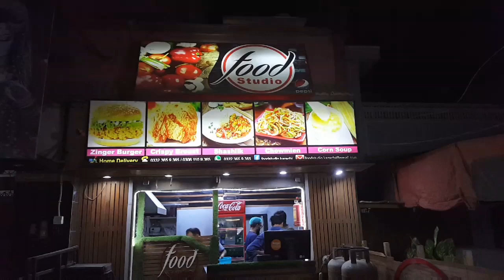chicken Manchurian recipe very and mouth-watering dish chickenmanchurian Chinese food secret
A famous Chinese recipe that can be prepared in just 45 minutes.
Learn how to make Chicken Manchurian Recipe at home. Very easy step by step video recipe. Indian Chinese recipe adapted by Chinese cuisine.
Ingredients: food secret
For chicken marination:
400-500 gram chicken boneless, 2 inches, cubed
salt to taste
1/2 tsp black pepper powder
1/4 tsp white pepper powder
1/2  tsp soy sauce
1 tsp vinegar
1 tsp ginger garlic paste
For chicken coating:
1 egg
4 tbsp. cornflour
1 tbsp. flour
For the Manchurian sauce:
2 garlic cloves. chopped
1 tsp sugar
1 tsp black pepper
1/4 tsp white pepper
1 tsp chili sauce
1 chicken cube or 1 tsp chicken powder
1 tsp vinegar
1 tsp soy sauce
1/2 tsp oyster sauce
1- 1 1/2 cup ketchup
2 cups of water
4 tbsp. corn flour for gravy
Vegetables for Manchurian:
1 small onion, diced
1 small capsicum, diced
4 stems of green onion, chopped
Other:
oil for deep/shallow frying
2 tbsp sesame oil for the sauce
Method:
1.Marinate chicken cubes with all the spices mentioned above for chicken. Leave it for 20 minutes.
2. Combine 4 tbsp of cornflour with 3-4 tbsp of water, mix well and set this aside.
3. After 20 minutes, add cornflour, flour, and egg into the chicken and mix well. Add a few drops of water if required.
4. Deep-fry chicken pieces for 9-10 minutes on medium flame. Don't overfill your pan.
5. Remove and place it on a paper towel to absorb excess oil.
6. In a pan, heat oil and fry chopped garlic for few seconds, add onions, capsicum, vinegar, soy sauce, chili sauce, and oyster sauce. Mix well.
7. Now add in black pepper, white pepper, chicken cube, and sugar. Mix to combine.
8. Add green onion's white part and ketchup.
9. Add 2 cups of water and bring it to a boil. Then add cornflour mixture slowly, while keep stirring constantly to avoid lumps. Adjust the thickness of sauce as you like.
10.At this point check for salt and sugar. Adjust if required.
11. In the end, add fried chicken and mix well.
12. Turn off the flame. Sprinkle green onions' green part and some sesame seeds.
13. Serve hot with fried rice of your choice.
14. Enjoy. Good Luck!